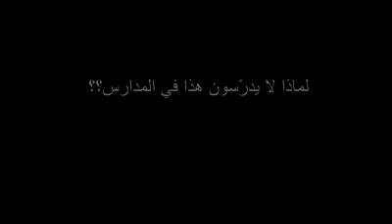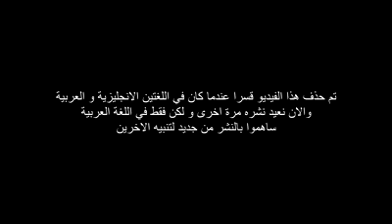September 5, 2018